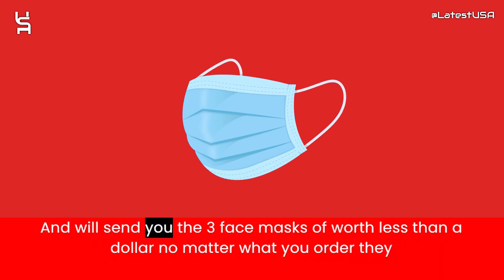Tiendassauconymexico Reviews | Scam Alert! | Review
Tiendassauconymexico Reviews |  Tiendassauconymexico.com Reviews | Scam Alert! TIENDASSAUCONYMEXICO.COM | TIENDASSAUCONYMEXICO.COM Review

Tiendassauconymexico.com reviews,
Tiendassauconymexico.com is fraud?,
Tiendassauconymexico.com scam or legit?
Tiendassauconymexico.com,
TIENDASSAUCONYMEXICO.COM,
TIENDASSAUCONYMEXICO.COM review,
TIENDASSAUCONYMEXICO.COM scam,
TIENDASSAUCONYMEXICO.COM Fake Website,
TIENDASSAUCONYMEXICO.COM Fraud,
Is TIENDASSAUCONYMEXICO.COM Scam?,
TIENDASSAUCONYMEXICO.COM Review Scam found video proof,
TIENDASSAUCONYMEXICO.COM REVIEWS,
TIENDASSAUCONYMEXICO.COM WEBSITE REVIEW,
TIENDASSAUCONYMEXICO.COM WEBSITE REVIEWS,
IS TIENDASSAUCONYMEXICO.COM LEGIT,
latestusa,
Scam Websites